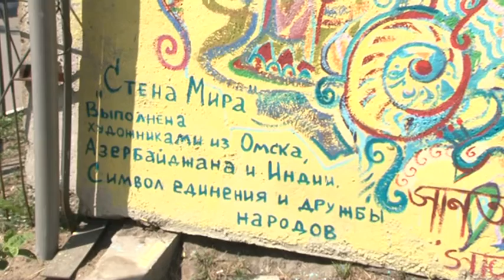Международный проект Стена мира